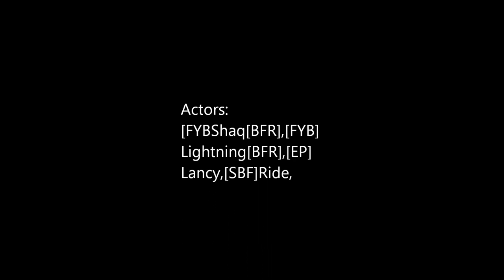Front Yard Ballas Trailer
-Your [FYB]Shaq[BFR]